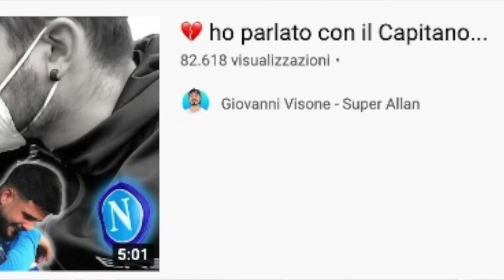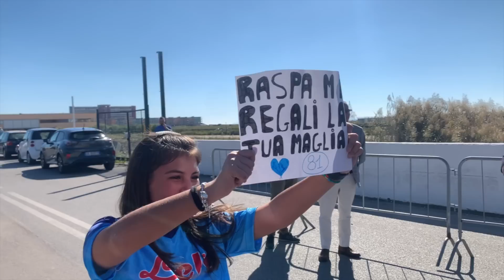🤐 ho parlato con Osimhen e...